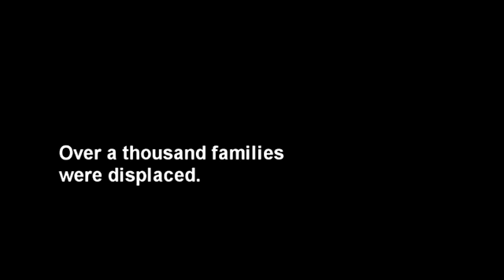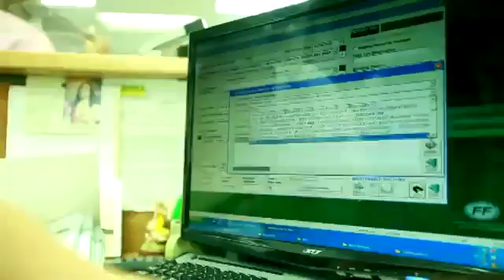Navotas NavotaAs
Panoorin ang iba’t ibang proyekto para sa pagtaas ng antas ng buhay ng Navoteño!